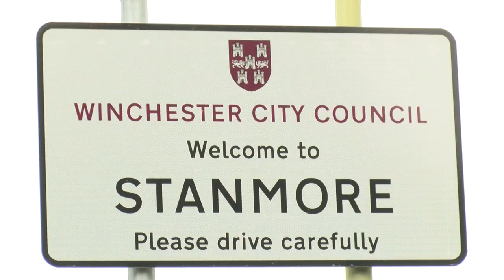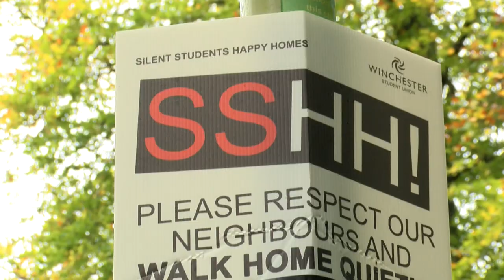Studentification Story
Winchester residents are becoming worried that students will dominate the city as the University plans to expand its numbers.